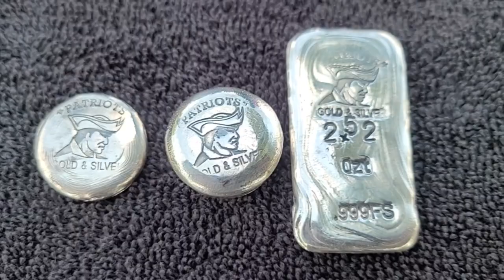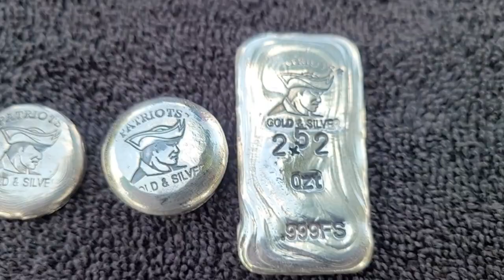4000 Subscriber GAW | Three Chances to Win BIG Silver | Preacher Digger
In appreciation, I am having a 4000 Subscriber Giveaway, where I will be having three chances to win some big.
This drawing will be for U.S. entries only and we will run until I reach 4000 subscribers; the winners will be announced by another video following.

Rules to enter to be eligible to win:
1) Like the video
4) Comment how many Wheat Pennies are in the Mason Jar
5) U.S. Entries only

Follow Preacher Digger:
Keep up daily!